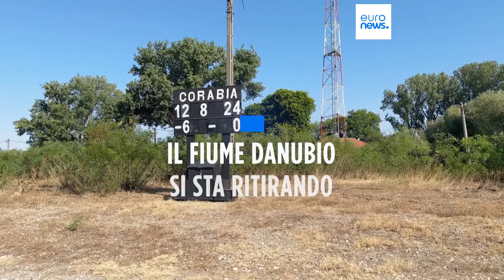Ondata di calore in Romania, il livello dell'acqua del Danubio è 6 centimetri sotto la norma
Vicino alla sponda romena del secondo fiume più grande d'Europa si è persino formata un'isola di sabbia. I bassi fondali stanno compromettendo la navigazione turistica e commerciale nella zona